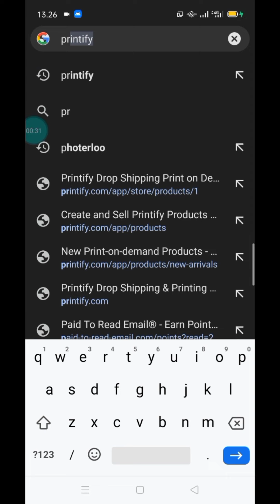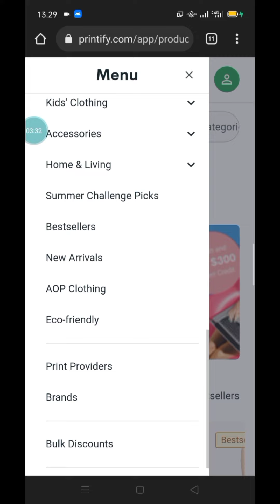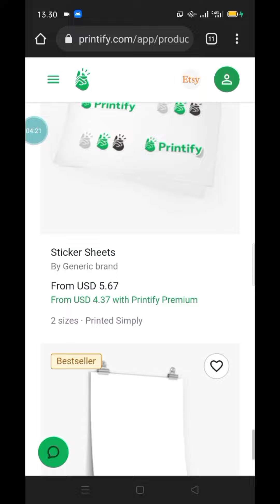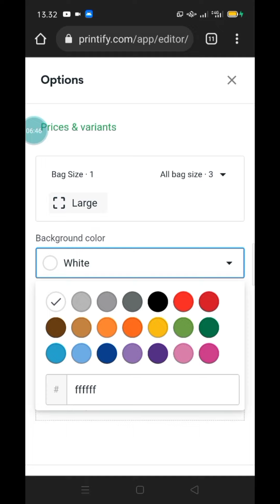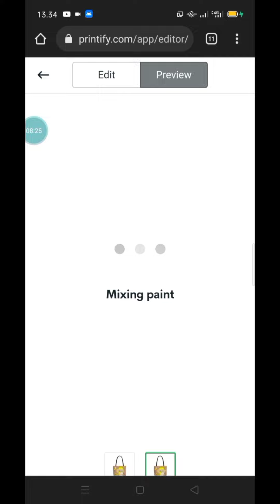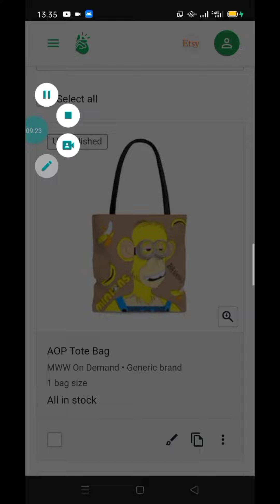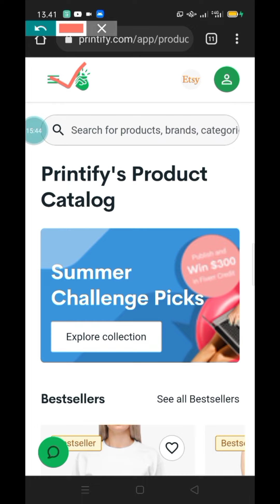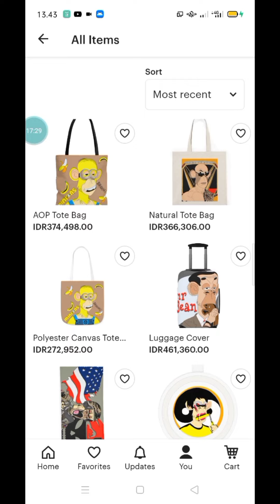Cara Buat & Jual produk barang pakai desain NFT sendiri, Bisa dapat uang !!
Hai Guys ..

1. Mintable

2. Open Sea

3. Rarible

MedSos
1. Twitter

2. Instagram

3. Facebook
@Ape Nft

4. TikTok